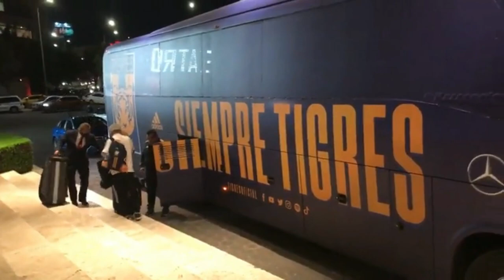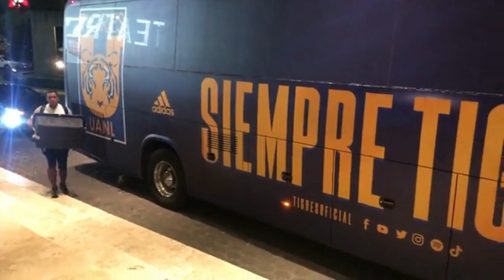CUBRÍ LA FINAL TIGRES FEMENIL VS AMÉRICA *PARTE 1*